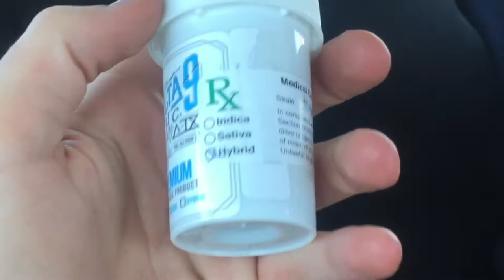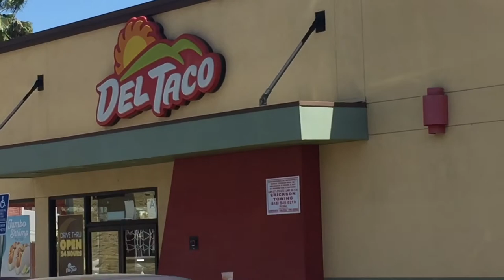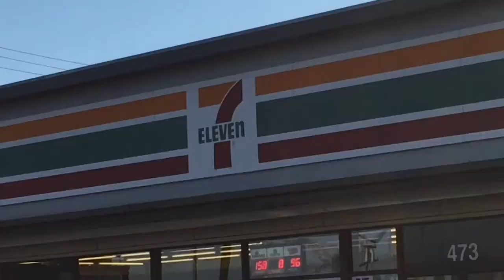Epic Stoke goes West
Long Beach
Compton
Englewood
Sike, some LA in there too whatever
Turnstile show and shit